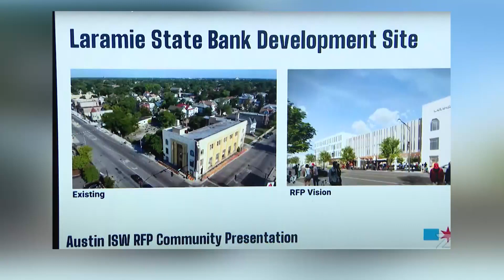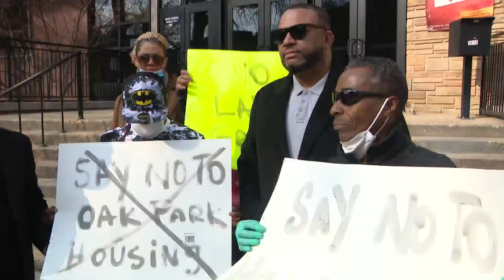Trio of winning proposals announced for Chicago's INVEST South/West initiative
The city's Austin, Englewood, and Auburn Gresham development sites were awarded. The announcement was not praised by all the city's West Side community, however.